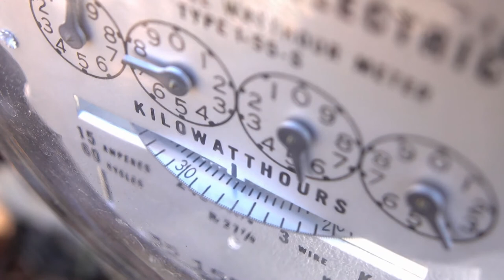EKODJAR - Episode 7 - Security Features in Light Installation Systems Explained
Daniel Filletti - Licensed Electrical Consultant - Elektra